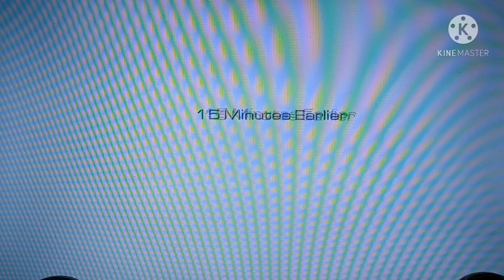April 14, 2021